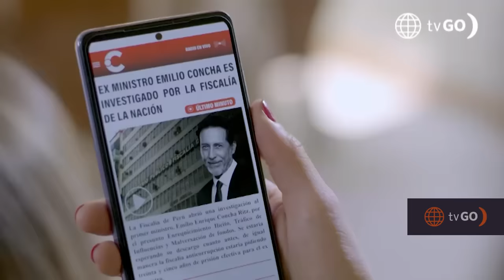Los Otros Concha: Emilio Concha es detenido (Capítulo n°01)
¡SIN ESCAPATORIA! Emilio Concha es detenido cuando intentaba huir de la justicia.

Los Otros Concha, muy pronto no te pierdas
Paul Martin, Tula Rodríguez, Milene Vázquez, Andrés Vílchez, Sirena Ortiz, Raysa Ortiz

Acerca de Los Otros Concha:
Los Otros Concha es el relato de una familia excepcional en busca de progresar y reconciliarse con el pasado a través del amor y el perdón.

Protagonizado por: Paul Martin, Tula Rodríguez, Milene Vázquez, Andrés Vílchez, Sirena Ortiz, Raysa Ortiz, entre otros.